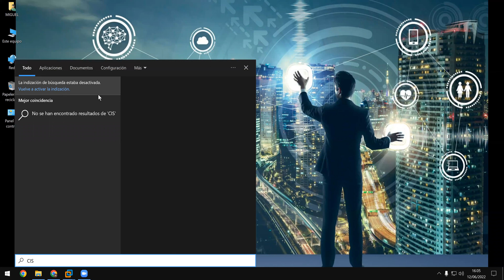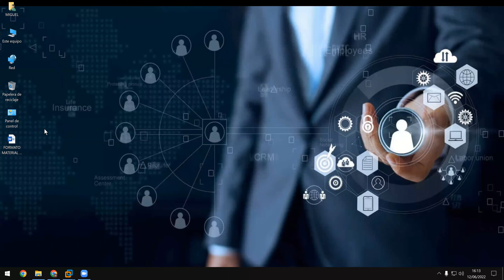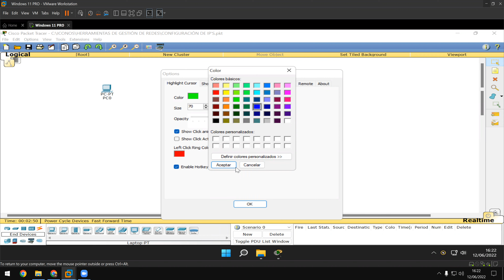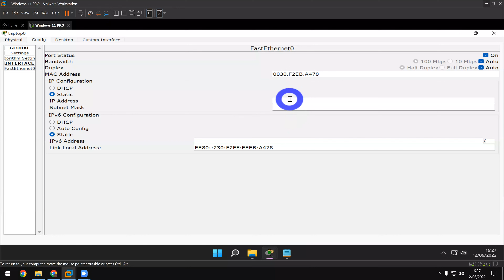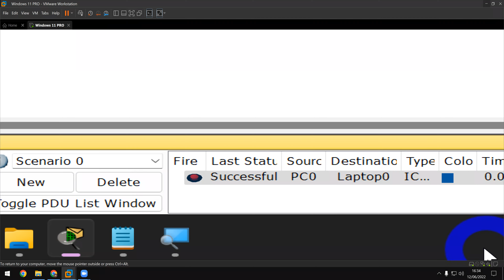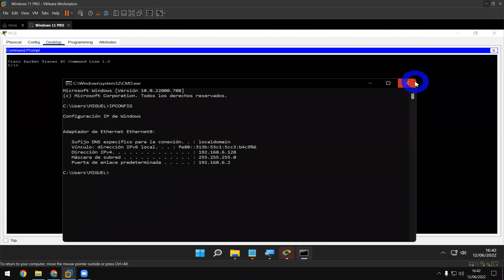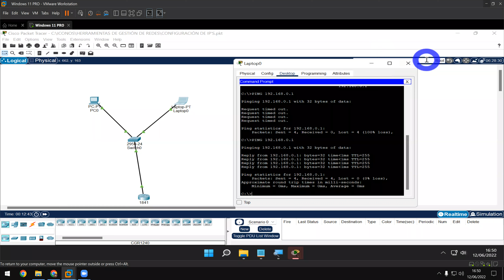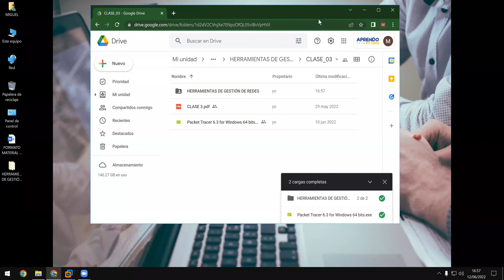HERRAMIENTAS DE GESTIÓN - CLASE_03 - RED LAN CONFIGURACIÓN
Angel0102Ces

INSTAGRAN
miguelon_0608